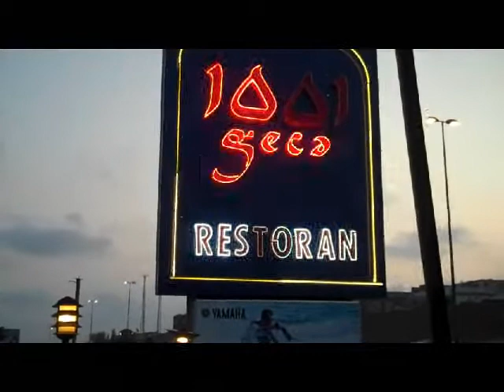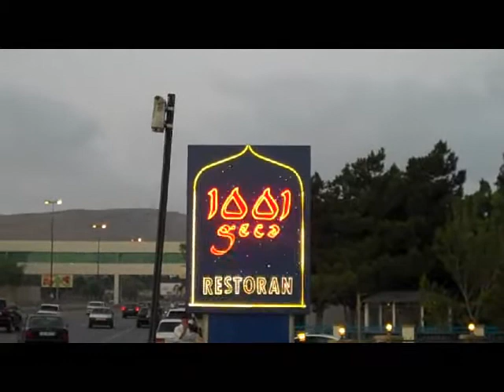Out By The Sea in Baku, Azerbaijan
I am in Baku getting ready for the Golden Grand Prix wrestling tournament. Watch me as I prepare for the 2012 Olympic Games in London, England.